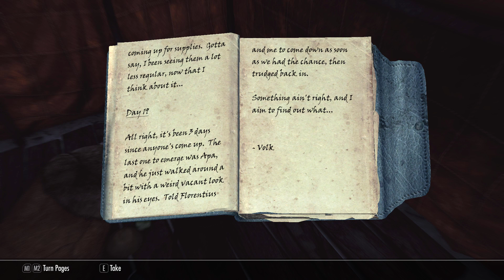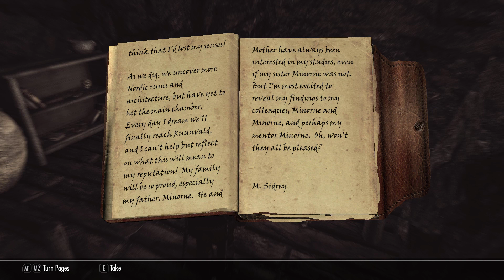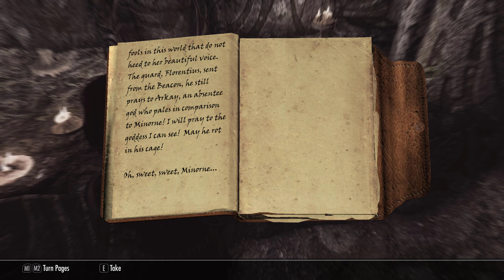Tara in Skyrim: Dawnguard DLC with Serana Dialogue Add-On - Ep. 8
Let's talk. Episode 8 of the Dawnguard DLC with Serana Dialogue Add-On mod.

-- MY LINKS

About my channel: I’m developing my Tara Blaton character into a future follower mod and original story. Created this channel for a little roleplay aka let’s play as her, general fun, and commentary on my favorite games/mods.